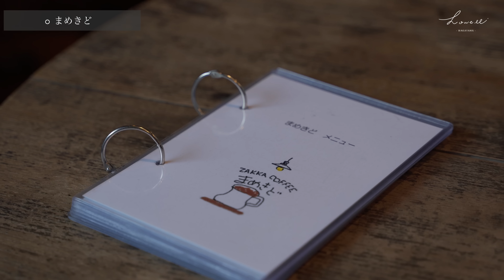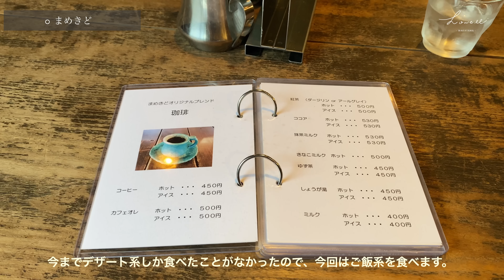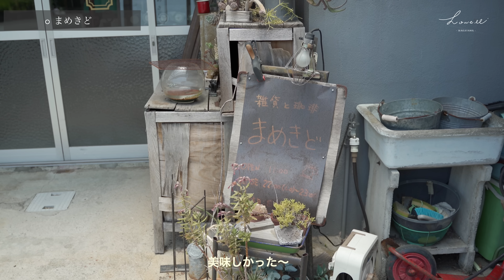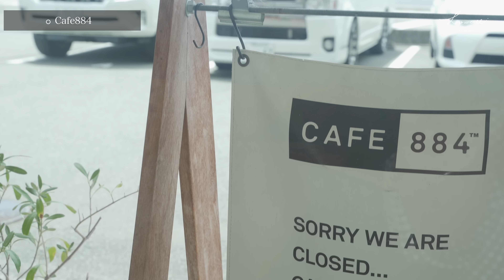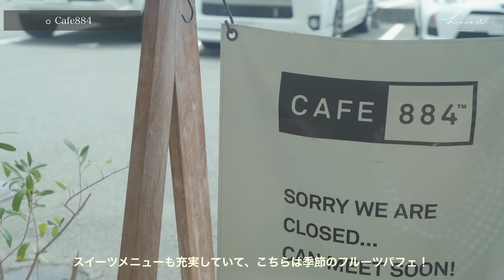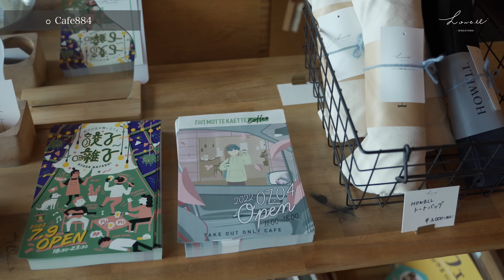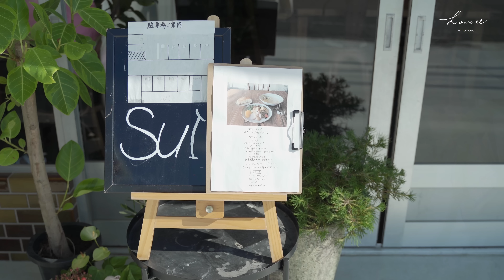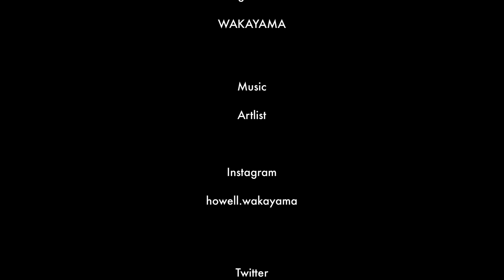【和歌山vlog】植物とコーヒーが楽しめるおすすめカフェ｜和歌山カフェランチ紹介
今回は和歌山のお店を沢山紹介しております。

ゆるゆるご覧くださーい！

OP 0:00~

【camera】iPhone11 pro
　　　　　 SONY α7iii

balder coffee (バルダーコーヒー)
和歌山県和歌山市坊主丁１３

まめきど
和歌山県和歌山市塩屋５丁目５−４７

cafe884
和歌山県岩出市高瀬６６−２

SUI
和歌山県和歌山市府中１１４５